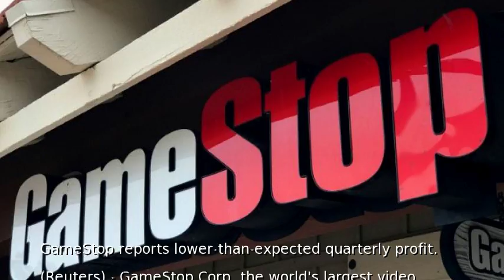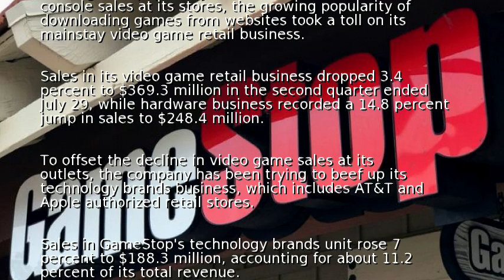GameStop reports lower-than-expected quarterly profit